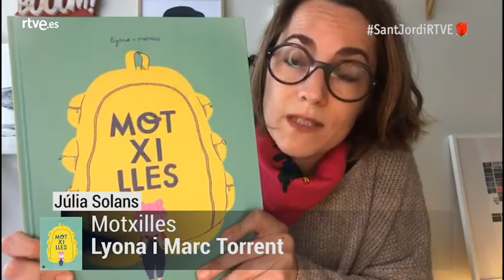Recomanacions literàries per Sant Jordi | RTVE Catalunya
Els presentadors de RTVE Catalunya us fan les seves propostes literàries per aquest Sant Jordi 2021
Llibres ben diferents i per a tots els gustos: d'amor, intriga, aventura, esport, actualitat, història i disseny
Segur que hi trobareu una proposta que us farà el pes per vosaltres o per regalar enguany